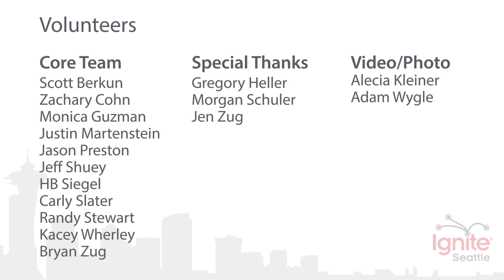Why You Should Run Away From Home - Phil Cook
A comparison between who you are and who you want to be.  Then again, who are we really but people always chasing a better version of ourselves?  Perhaps in a different place, you can be someone different.  Someone better.